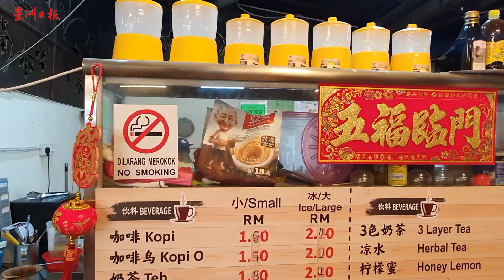森州卫生局展开禁烟取缔行动 数名烟客吸烟被捉 当场收罚单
森州卫生局与卫生部的配合，共分成7个小组，在7个县市同步展开取缔行动，突击各大食肆及禁烟区，对吸烟者来个“瓮中捉鳖”。

芙蓉站则是选在沉香、罗白、武吉甲巴央、新那旺一带的食肆展开，执法人员也前后到来N-Nine九洲小食中心、罗白Cafe小食中心、芙蓉Gateway及蓬莱园3的马来餐馆进行突击。